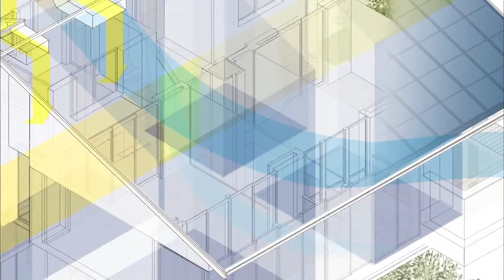【Turning Point賢者の選択】 (2/3)ミサワホーム株式会社 社長対談テレビ番組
ゲスト：ミサワホーム株式会社　代表取締役社長 竹中 宣雄

ビジネス情報番組「賢者の選択」とは―全ての選択にはフィクションに勝るドラマがある。21世紀へのパラダイムシフトが急務の現代社会。日本、アジア、そして世界へ展開するビジネスリーダーにその戦略と決断を伺います。BS12、サンテレビジョンにて毎週放送中です。